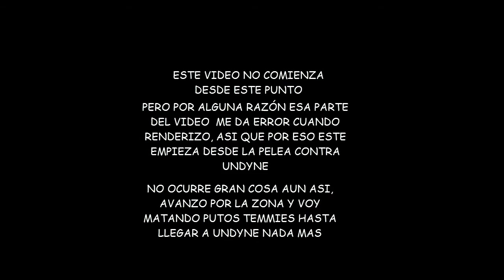#4 PELEA CONTRA UNDYNE /UNDERTALE (GENOCIDA)